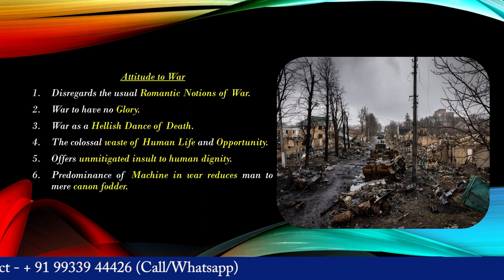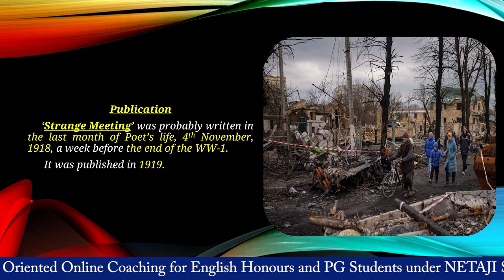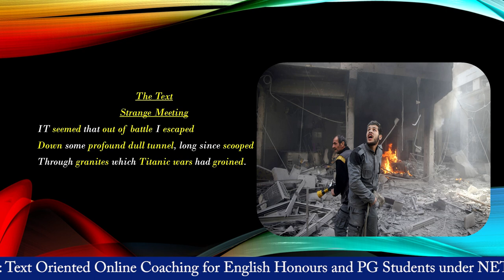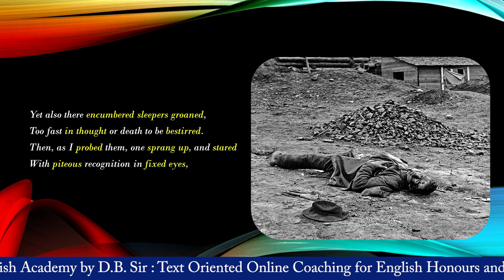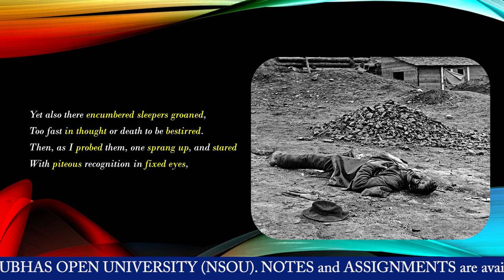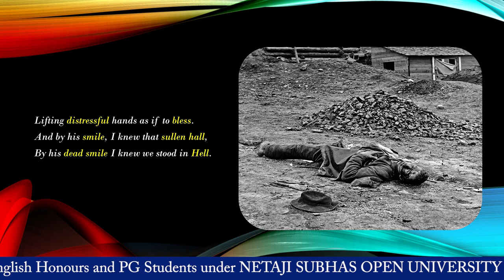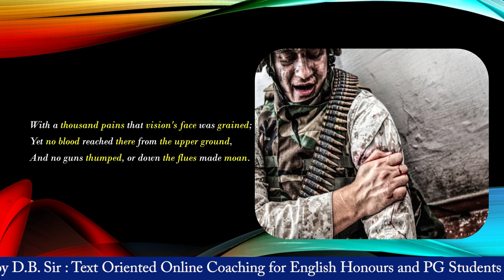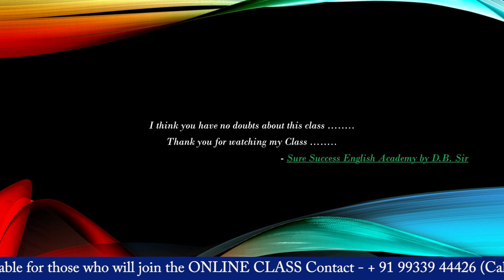'Strange Meeting' by Wilfred Owen in Bengali Line by Line; Part-1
Online Guidance for UG and PG Courses, NSOU, has been provided from here. Class for PGEG is going to start from the very beginning of February, 2023.

, NSOU PGEG New Syllabus - 2023
, Outline of 'The Prologue to The Canterbury Tales' by Chaucer
, 'The Prologue to The Canterbury Tales' by Chaucer, Part-2
,'The Prologue to The Canterbury Tales' by Geoffrey Chaucer, Part-3
, Strange Meeting by Wilfred Owen, Part-1